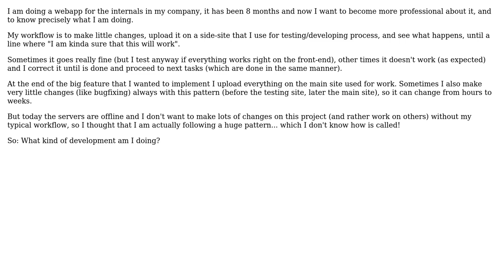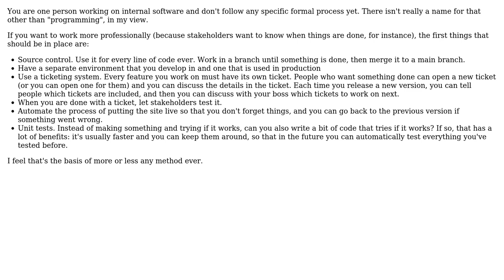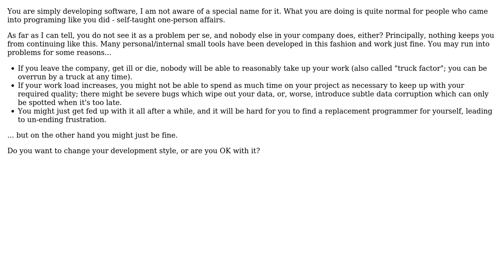Software Engineering: What kind of development am I doing? (3 Solutions!!)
Software Engineering: What kind of development am I doing?

With thanks & praise to God, and with thanks to the many people who have made this project possible! | Content (except music & images) licensed under CC BY-SA | Music | Images & others | With thanks to user wanjiku user RemcoGerlich user MarkWuji user gnat user AnoE and the Stack Exchange Network Trademarks are property of their respective owners. You are responsible for your own actions.